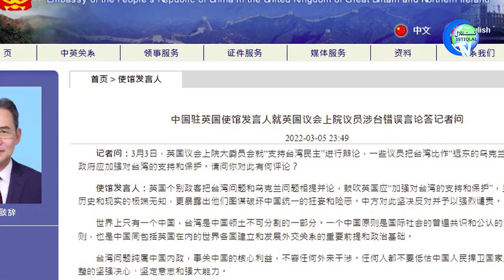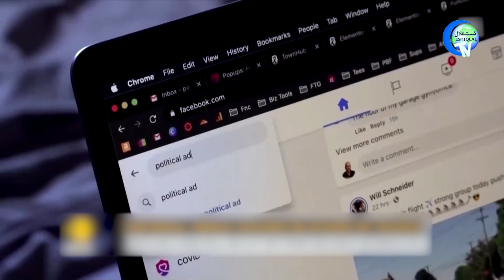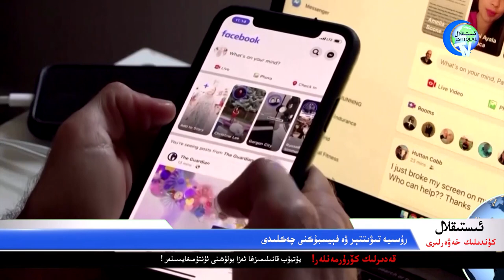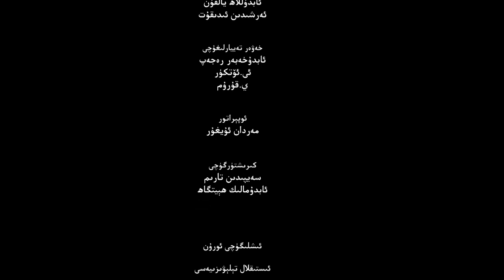ئىستىقلال كۈندىلىك خەۋەرلىرى 2022-03-07، خىتاينىڭ پىلانلىرى دىققەت قوزغىدى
Istiqlal Kündilik Xewerliri 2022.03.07 / Xitayning Pilanliri Diqqet Qozghidi